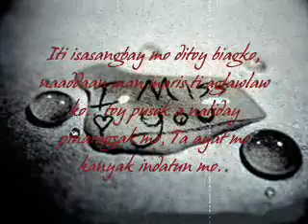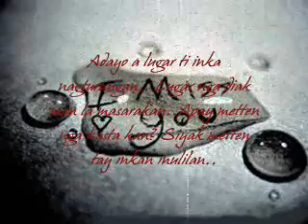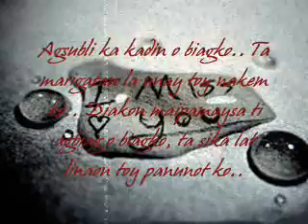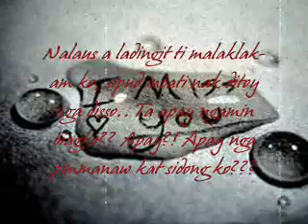AGSUBLI KAN BIAGKO (MENSAHE NI AYAT)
MENSAHE NI AYAT NGA MAISAGOT KADAGITI INBATI NI KAAYAN-AYAT DA..